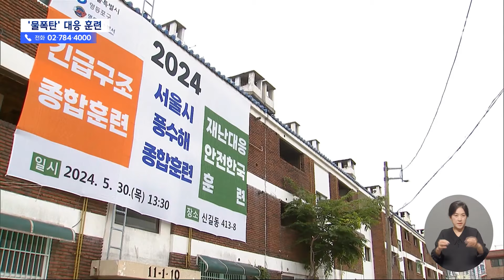서울 장마철 홍수 대비 대규모 훈련‥"올해도 많은 비" (2024.05.30/뉴스데스크/MBC)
최근 몇 년간 여기저기에서, 새집 헌 집, 주택과 상가 등등 어디든 가리지 않고 침수 피해를 입고 심지어 인명피해까지 발생하고 있죠.

기상이변으로 예기치 못한 폭우도 잦아졌고, 올여름에는 평년보다 많은 비가 내릴 거란 관측도 나오고 있는데요.

이에 대비한 대규모 훈련이 이뤄졌습니다.